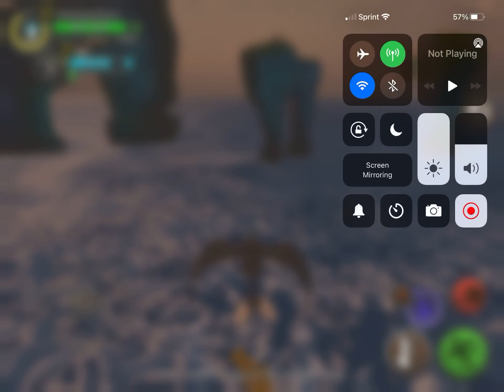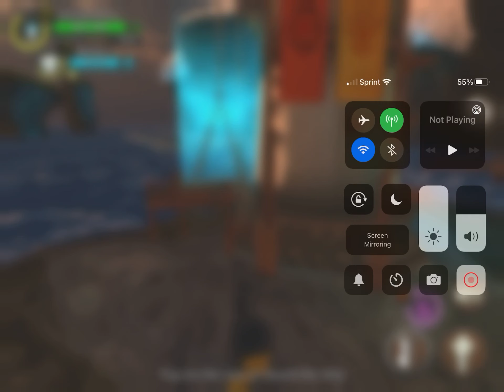Leveling up pouncer school of dragons (pt2)